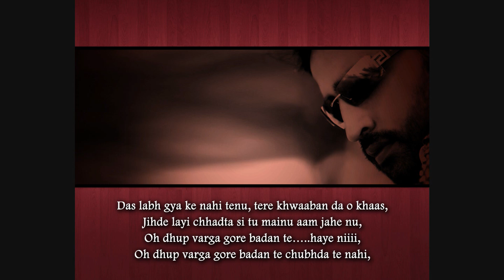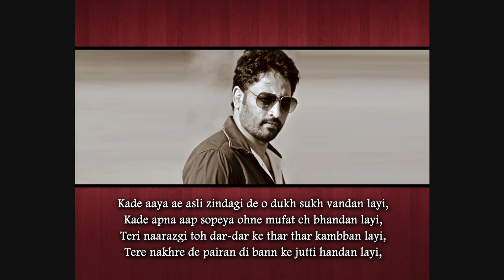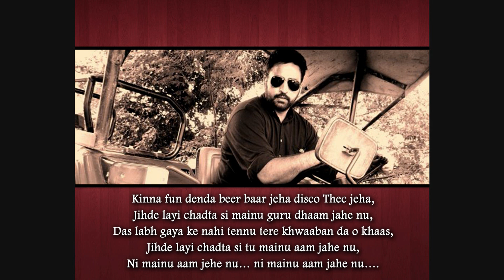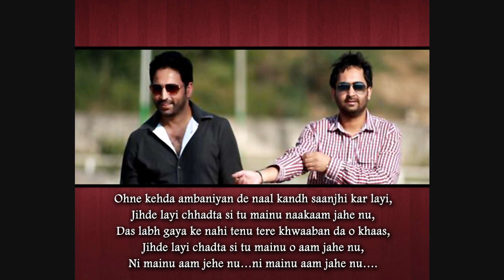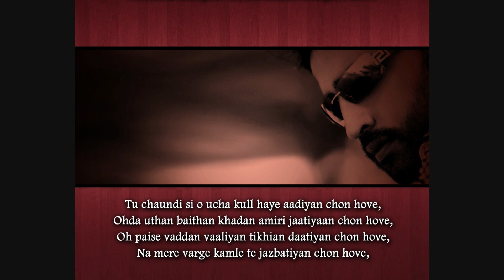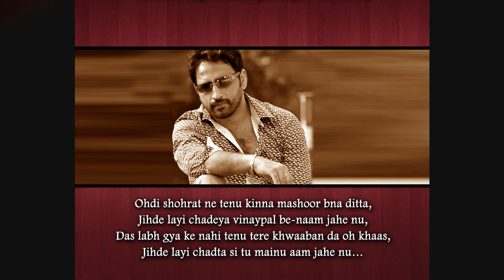AAM JAHE NU VINAYPAL BUTTAR WITH LYRICS ALBUM 4X4 - INDYA RECORDS 2012 RELEASE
Friends, enjoy the song Aam Khaas (Aam Jahe Nu) by Vinaypal Buttar from the album 4X4. On popular demand we present the full lyrics of the song for you to relish.

Lyrics

Das labh gaya ke nahi tenu, tere khyaaban da oh khaas,
jihde layi chadta si tu mainu, aam jahe nu,
oh dhup varga gore badan te, haye niiii,
oh dhup varga gore badan te, chubhda te nahi,
jihde layi chadd te si, tu mainu shaam jahe nu,
O mainu aam jehe nu, ni mainu aam jahe nu.

Kade aaya asli zindagi de oh dukh sukh vandan layi,
kade apna aap sompeya ohne, mufat ch bhandan layi,
teri naarazgi toh dar dar ke, thar thar kamban layi,
tere nakhre de pairan di banh ke, jutti handan layi,
kinna fun denda bear baar, jeha disco thik jeha,
jihde layi chadta si tu mainu guruthaam jahe nu,
ni mainu aam jehe nu, ni mainu aam jahe nu.

Tenu changa nahi laggda si, mera bus te college aauna,
bas ikko hi jean te do shirtan nu, nit dho dho pauna,
teri shooping de kharche da, pooran bill na bhugtauna,
main madhvargi parivaar chon ha, tainu eh samjhauna,
ohne kehda ambaniyan de naal, kandh saanjhi kar layi, x2
jihde layi chadta si tu mainu naakam jahe nu,
jihde layi chadta si tu mainu, o aam jahe nu,

Tu chaundi si oh ucha kull hayadiyan chon hove,
ohda uthan baithan, amiri jadiyan chon hove,
oh paise vandan vaaliyan, tikhian daatiyan chon hove,
na mere varge kamle te jazbatiyan chon hove,
ohdi shohrat ne tenu kinna mashoor bna ditta,
jihde layi chadeya vinaypal benaam jahe nu,
jihde layi chadta si tu mainu, aam jahe nu, x3
ni mainu aam jehe nu, ni mainu aam jahe nu. x2